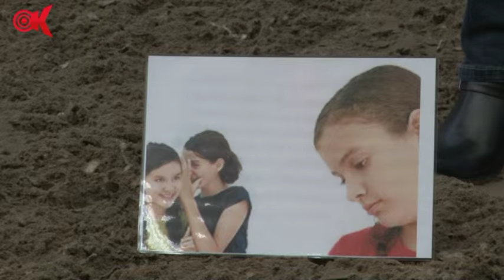paardencoaching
RTV Krimpenerwaard bezoekt Mia Euwes van paardencoaching Ostara.